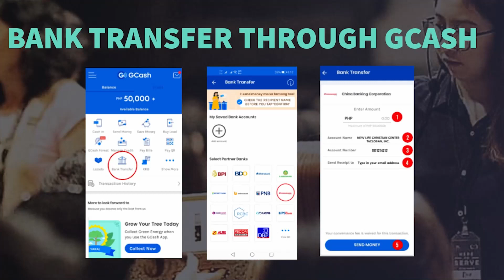LOVING FULLY, SERVING HUMBLY - Ptr. Ram Canes, Lead Pastor